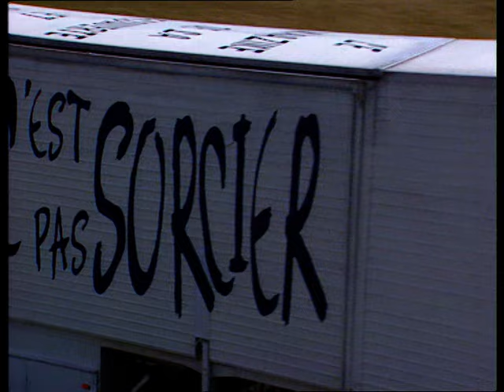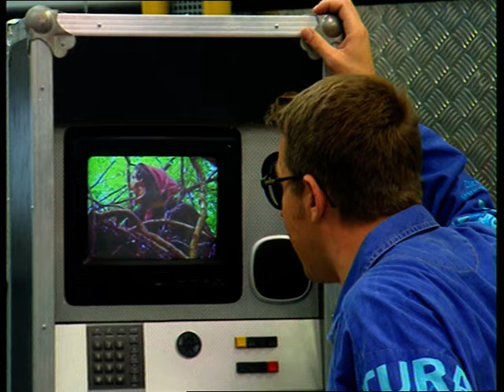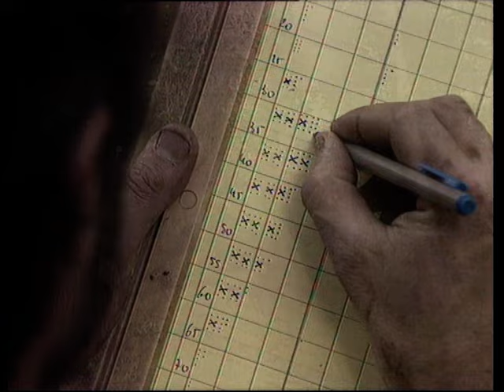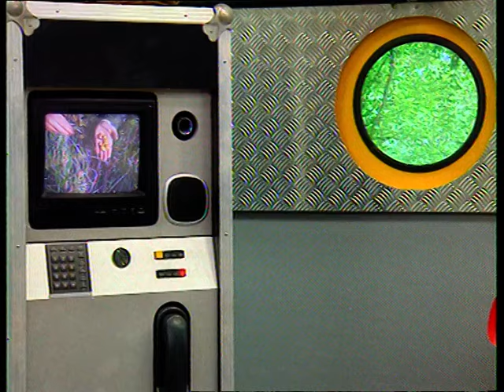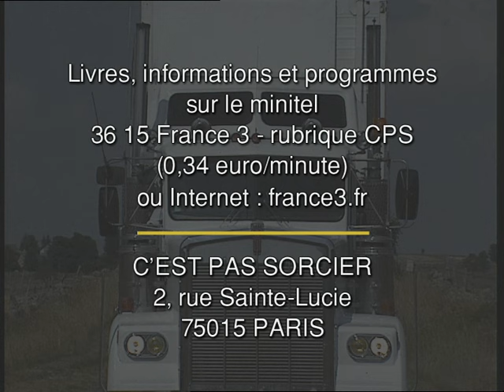La foret enchantée; ça vous branche ? - C'est pas sorcier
En compagnie des gardes forestiers de l'Office National des Forêts, le camion de C'est pas sorcier pénètre dans la forêt de Fontainebleau pour y découvrir une grande variété d'espèces animales et végétales et tout comprendre sur l'écosystème forestier.  Comment des milliers d'espèces vivantes, végétales et animales, vivent-elles les unes par rapport aux autres ? L'arbre est aussi un être vivant, qui naît, respire, se nourrit, boit, transpire, vieillit et meurt. Graine, fleur, fruit, sève, feuille, écorce, résine... qui fait quoi dans la vie d'un arbre ?  Fred et Jamy nous proposent une promenade dans une forêt enchantée où nous attendent des personnages insolites, sortis des contes les plus célèbres.